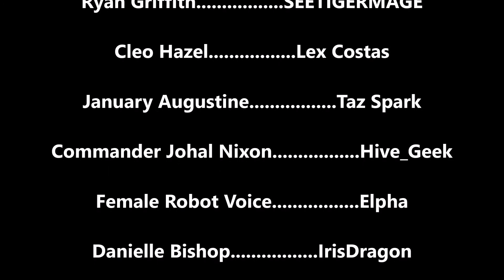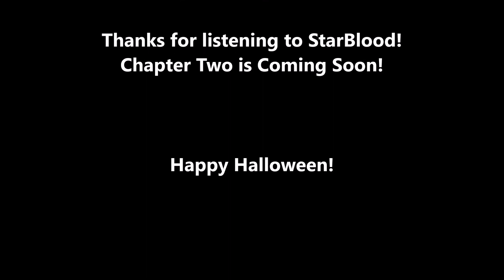StarBlood AudioBook || Chapter One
All credits at end of video

Wow...where did this come from?
Uhhhh July.

What do you think, something I'm doing in my spare time, StarBlood is book one of the Universe Blood series.

In a not so far future, a society called The Abyss is testing a Program called the Star Blood Training Program. Every four years The Abyss will choose twelve worthy teens between the ages of thirteen and eighteen to partake in the training program. One child is chosen from each star sign.

Eliza Bishop is a Scorpio. The last Scorpio to go into the program was killed before they arrived on the training ship. The star sign is supposedly cursed and Eliza must prove she is as ready to train as the others. While training, Eliza begins to wonder why the program began in the first place.

Eliza Bishop is chosen for a training program called the StarBlood program. She joins the program with others from her town, Cleo Hazel, Bad Girl supreme and Ryan Griffith, the town playboy. She must go through the training and the world beyond it, but will she make it?

Copyright AntiValentine 2017